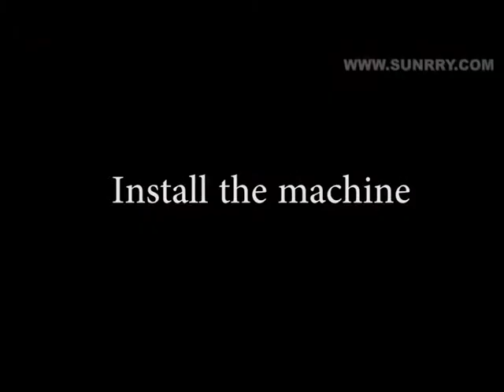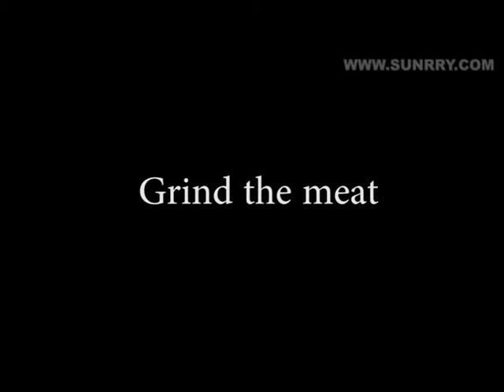meat grinder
You may need this machine when you want to make some meat products like sausage, meat balls and so on. This product is used for fresh meat,working well with overheating protection. once getting stuck, you can turn the knob to the reverse rotation side. It’s safe and durable for use with CE certification. The head section meets the international standard, so you can install with other sections. The stir bar and the head section are made of stainless steel 304, and the body is made of stainless steel 201.The machine is equipped with two circular blades with the diameter of 6mm (40 holes) and 8mm(26 holes) and one cross shaped blade. These blades are made of powder metallurgy and meets the Italy standard.